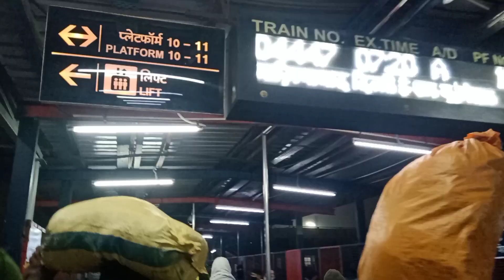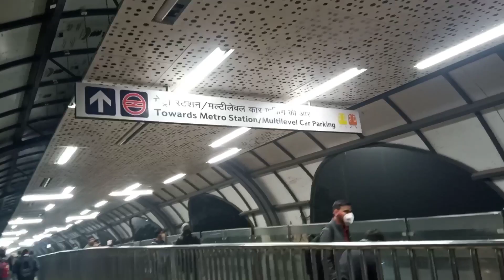New delhi metro station 🚉//New vlog Delhi NCR//my first vlog in metro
my viral first vlog ❤️ 2023
my trending first vlog 2023
viral vlog video
Pie masti vlog
my first vlog viral kaise kren
Gorakhpur junction to New Delhi
gorakhdham super fast express